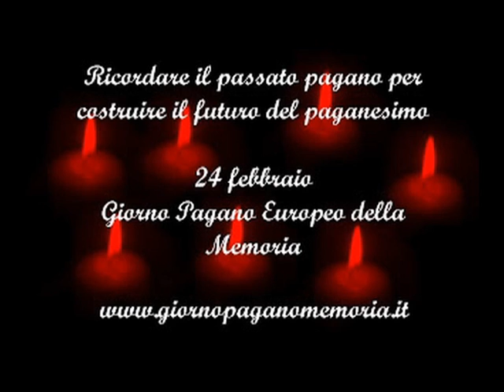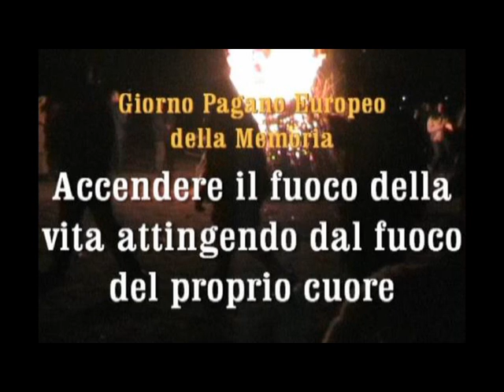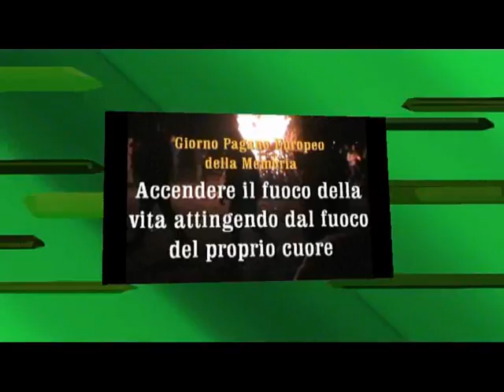GPEM. Catari di Vittorio Messori, Papiro di Derveni, e Eraclito [533A]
Giancarlo Galan e traversie di radio Gamma 5; [03:54] Relazione della conferenza di Saonara; [14:22] Giorno Pagano della memoria GPEM , papiro di Derveni e Eraclito; [27:06] "Italia erede di una antropologia intimamente politeista";

Video collegato:
I Catari